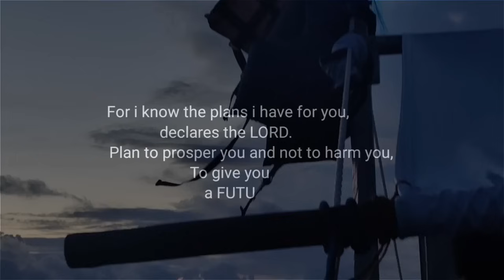KABADO SA LAKI NG DALAWANG BARRACUDA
Jackpot pero ito unang bisis ko kabahan sa pamamana dahil sa malaking barracuda.